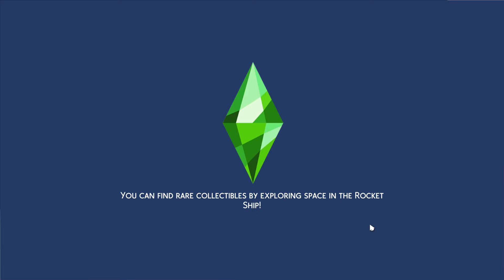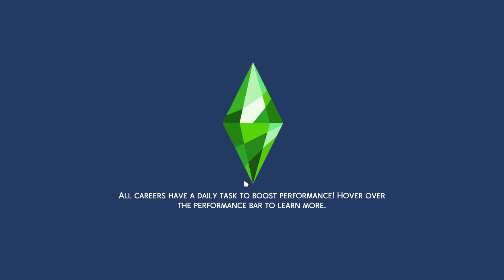Sims 4 Drifter Challenge House 2 0 Ep 17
We have GOT to get Melanie in shape.  We don't want her keeling over before Staci becomes a young adult.